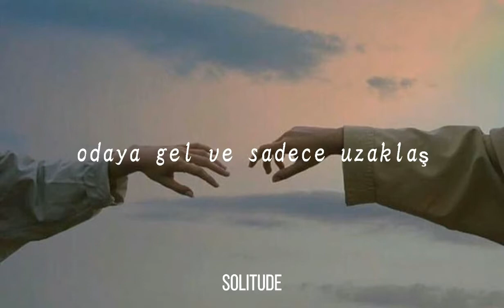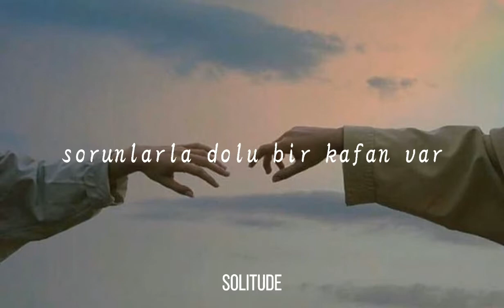⛓️zachary knowles - stranger to me (türkçe çeviri)